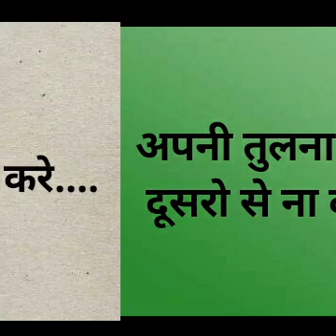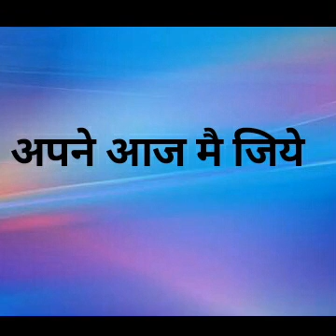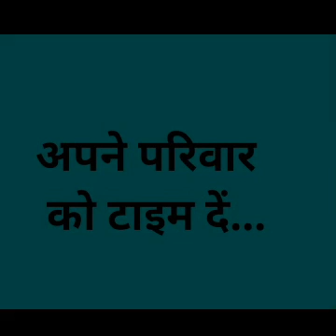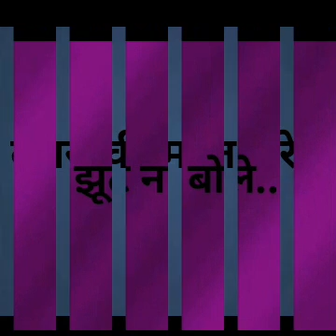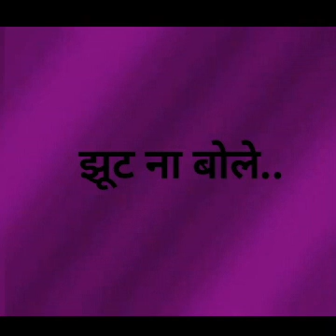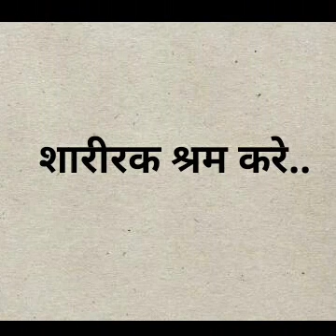हम अपने आप को खुश कैसे रखे.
कुछ छोटी छोटी बातें जो life पर असर डालती है.
best motivatinal book in hindi  you can buy on amazon
1. World’s Greatest Books For Personal Growth & Wealth
2. Rich Dad Poor Dad - 20th Anniversary Edition (Hindi)
3. Jeetna Hai to Jid Karo Paperback – 1 December 2014  -